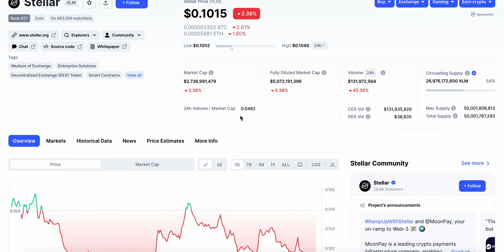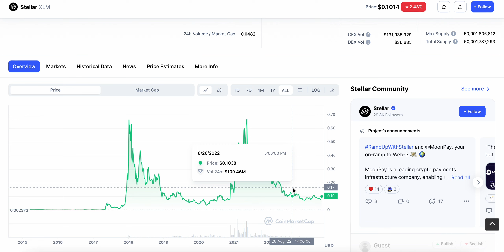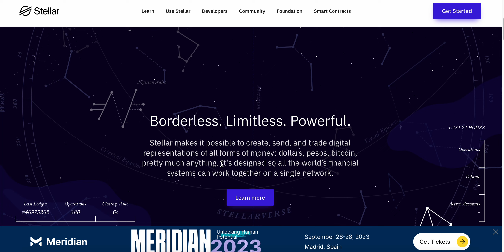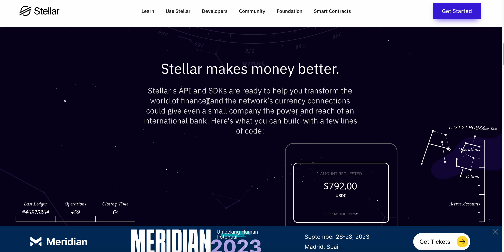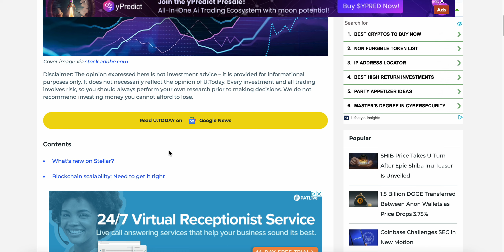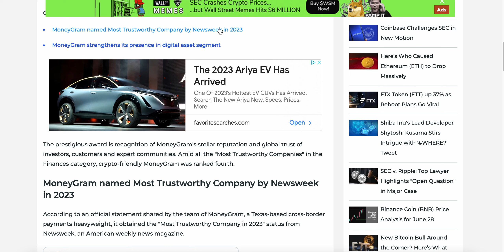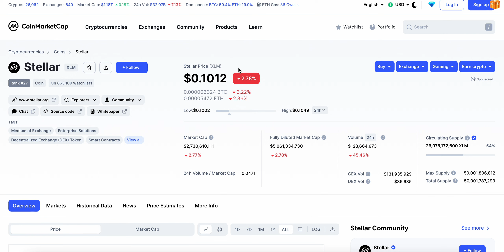STELLAR $XLM WILL CREATE MILLIONAIRES IN THE NEXT BULL CYCLE! WEALTH CREATION WITH $XLM!